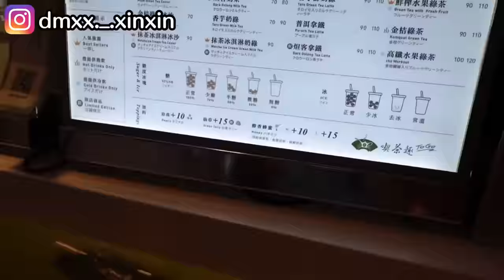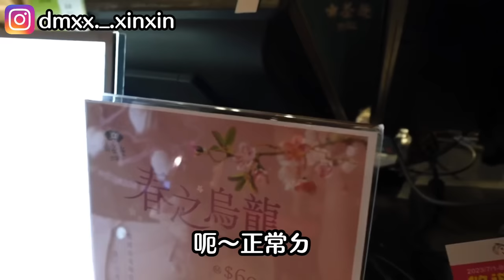【欣VLOG】終於跟RY見面啦！暑假特地跑去台灣找RY的瘋狂粉絲！？@RYfun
【欣VLOG】終於跟RY見面啦！暑假特地跑去台灣找RY的瘋狂粉絲！？